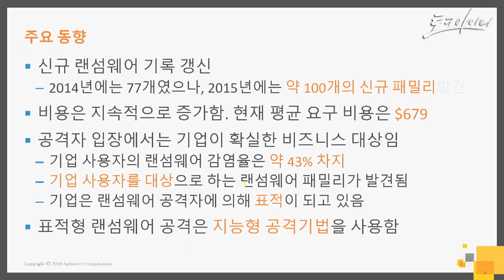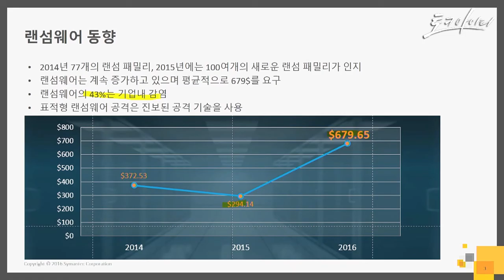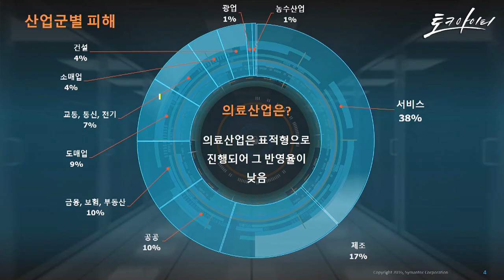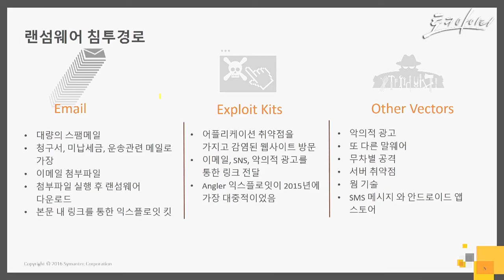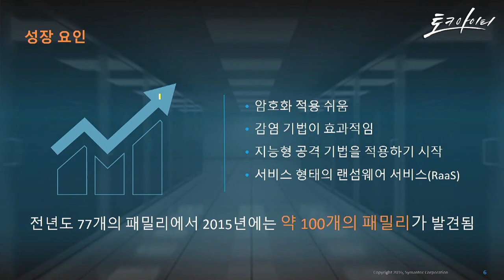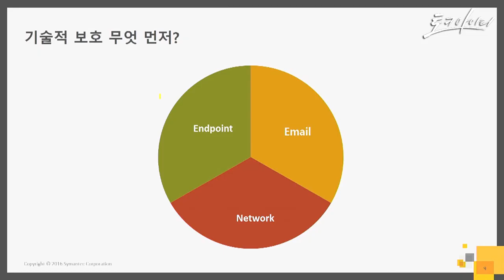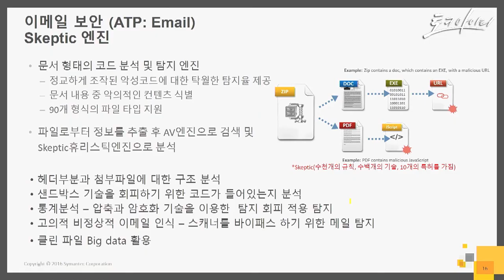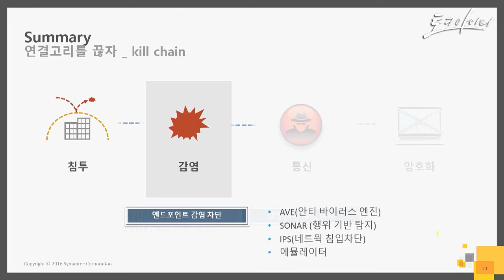보안 전문 기자와 함께하는 랜섬웨어 현황 및 대응 팁 / 시만텍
*체크포인트*
- 여동생이 보낸 메일을 열어봤더니 랜섬웨어?!
- 현재 유포되고 있는 랜섬웨어? : 락커 랜섬웨어(시스템 잠금) , 크립토 랜섬웨어(데이터 잠금)
- 표적화된 랜섬웨어 공격
- 보안 전문 기자가 들려주는 랜섬웨어 이야기
- 랜섬웨어로부터 안전하게 보호할 수 있는 방법

*랜섬웨어 진화 경로*
위장 애플리케이션 (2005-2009)
사기성 안티바이러스 (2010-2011)
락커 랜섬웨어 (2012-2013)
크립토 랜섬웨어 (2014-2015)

많은 랜섬웨어 조직이 지능형 공격 기술을 구사하기 시작하면서 사이버 첩보 공격 수준의 전문성을 보여주고 있습니다. 발견된 신종 랜섬웨어군의 수가 2011년 이후 꾸준히 증가하면서 지난해에는 100개의 신종 랜섬웨어군이 발견되었습니다.

현재 유포되고 있는 랜섬웨어는 크게 두 가지로 나뉩니다. 락커 랜섬웨어(시스템 잠금)는 화면 잠금을 통해 시스템 또는 디바이스에 대한 액세스를 거부하며, 크립토 랜섬웨어(데이터 잠금)는 암호화를 통해 파일 또는 데이터에 대한 액세스를 차단합니다. 하지만 이제 랜섬웨어가 변화하고 있습니다. 더 이상 개인 사용자 차원의 보안 위협에 머무르지 않고 기업을 겨냥한 고도의 표적화된 랜섬웨어 공격이 늘어날 것으로 보입니다. 사이버 범죄 집단들은 현재 랜섬웨어로부터 기업을 보호하는 장치를 무력화할 방법을 연구하고 있습니다. 랜섬웨어로부터 안전하게 보호 할수 있는 방법, 시만텍 웨비나를 통해 확인하십시오!

호스트: 고우성 지식PD (토크아이티, 전자신문 UTV)
게스트: 김인순 기자 (전자신문 etnews) / 조성윤 차장 (시만텍 코리아)